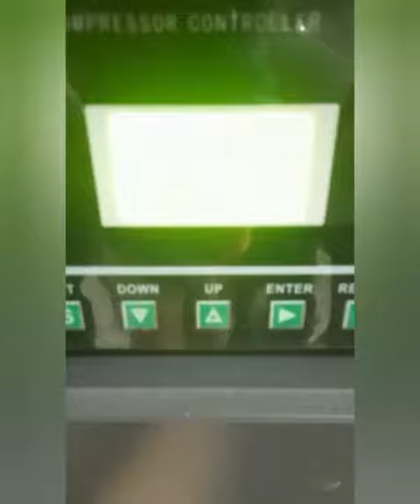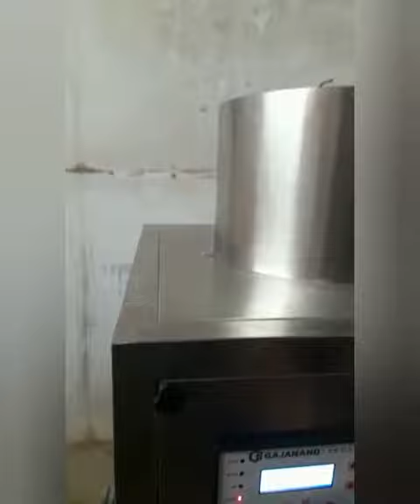garlic machine | instollesan to Dholka gajanand industries ahemdabad mo